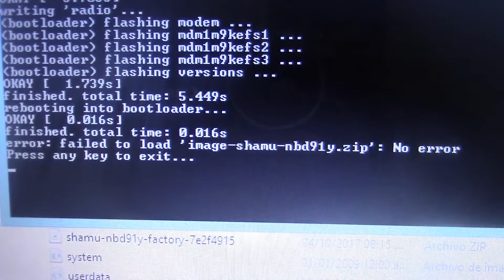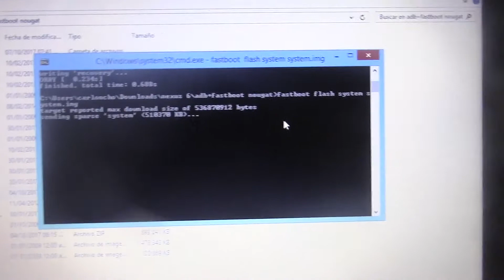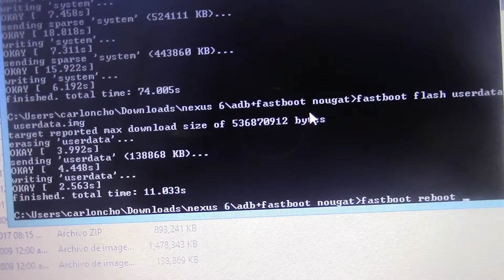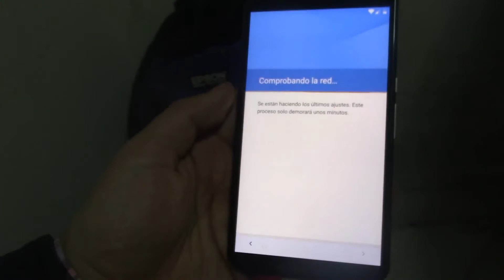NEXUS PIXEL DOWNGRADE DE FORMA CORRECTA